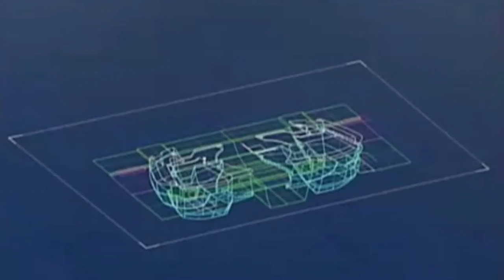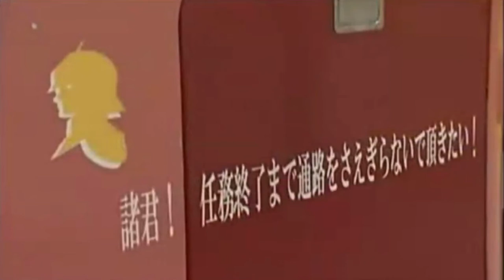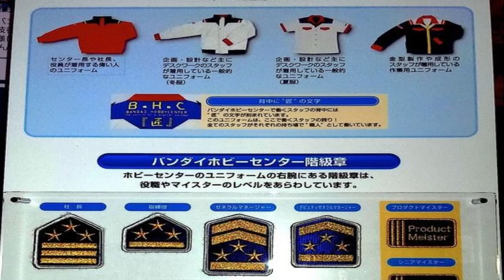Mobile Suit Gundam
NerdCore Unlimited - Mobile Suit Gundam (Japanese: 機動戦士ガンダム, Hepburn: Kidō Senshi Gandamu, also known as First Gundam, Gundam 0079 or simply Gundam '79) is an anime television series, produced and animated by Nippon Sunrise. Created and directed by Yoshiyuki Tomino, it premiered in Japan on Nagoya Broadcasting Network and its affiliated ANN stations on April 7, 1979, and lasted until January 26, 1980, spanning 43 episodes. It was the first Gundam series, which has subsequently been adapted into numerous sequels and spin-offs. Set in the futuristic calendar year "Universal Century" 0079, the plot focuses on the war between the Principality of Zeon and the Earth Federation, with the latter unveiling a new giant robot known as the RX-78-2 Gundam piloted by the teenage civilian mechanic Amuro Ray.

In 1981, the series was re-edited for theatrical release and split into three movies. The characters were designed by Yoshikazu Yasuhiko, and Kunio Okawara was responsible for the mechanical designs, including the eponymous giant robot, the RX-78-2 Gundam. The first movie was released on February 22, 1981. Tomino himself also wrote a trilogy of novels that retell the events of the series. Two manga adaptations of the series have also been written by two manga artists.

Despite initial low ratings that caused the series' cancellation, the popularity of Gundam saw a boost from the introduction of Bandai's Gunpla models in 1980 and from reruns and the theatrical release of the anime, leading to the creation of a prolific and lucrative media and toy franchise. The series is famous for revolutionizing the giant robot genre due to the handling of mobile suits as weapons of war as well as the portrayal of their pilots as ordinary soldiers, as opposed to the previous style of portraying hero pilots and their giant super hero robots.